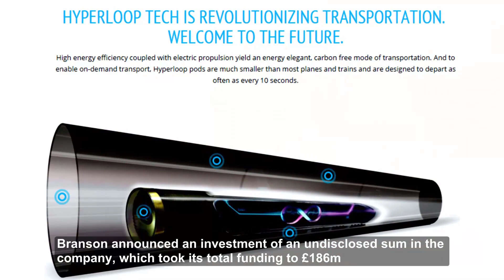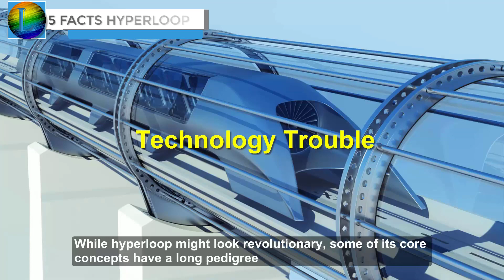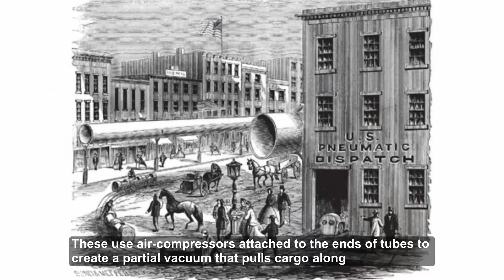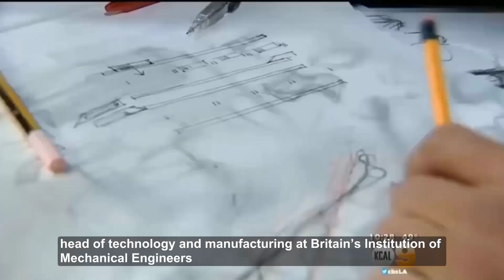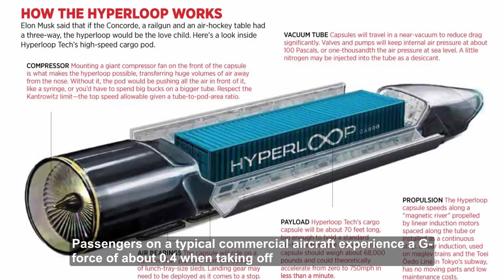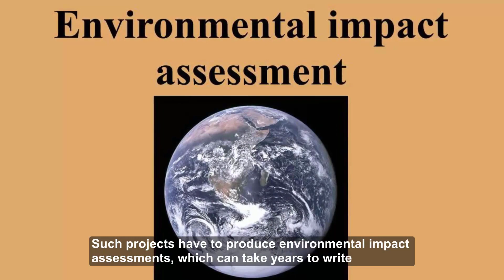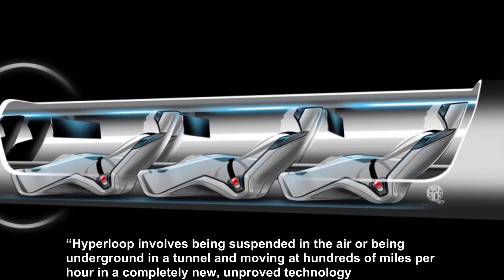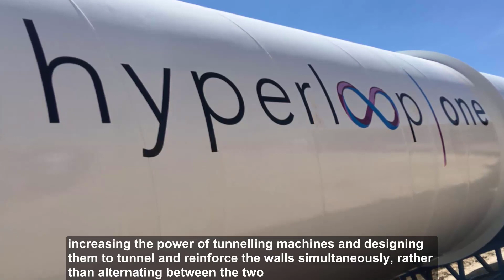5 FACTS ABOUT THE HIGH SPEED TRAIN, HYPERLOOP [Lastest News]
5 FACTS ABOUT THE HIGH SPEED TRAIN, HYPERLOOP

©️ This Video is made by me. Please, do not reup.